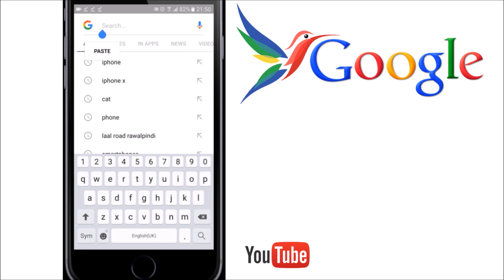How to Download Images from Google on Phone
How to download or get images from google on android phone or iphone 2018. Download pictures and photos from google. How to save images.

How to download images from google on Android:
Downloading an image from google is very simple and easy to do. First thing you need to do is go to google images and search for image you want to download. After you have picked your image, press it then click on three dots options menu directly below the image. From the options menu, click on view original image. Once there, press on the image for few nanoseconds until download image option appear. That's it just click on download image and your image will be downloaded to your gallery.